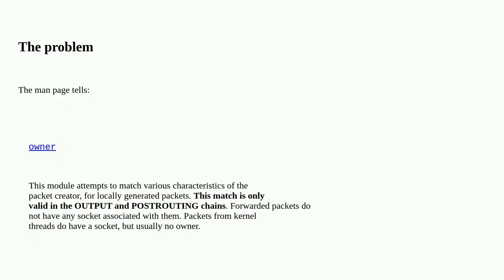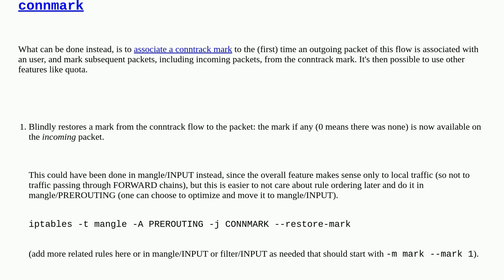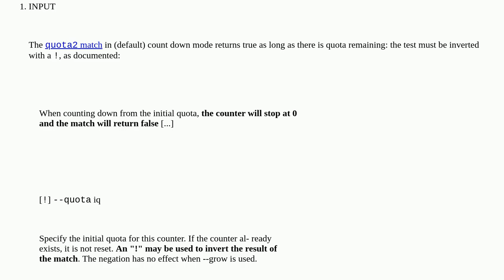Match specific user's traffic both in OUTPUT and in INPUT to use quota on it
A special thanks goes out to the community

  firewall iptables